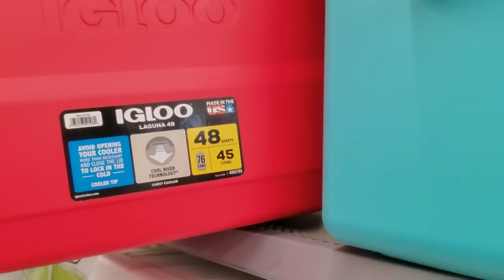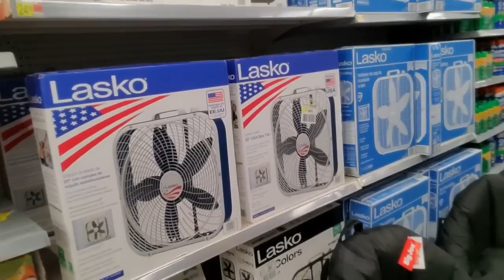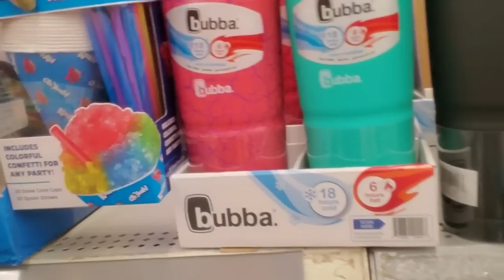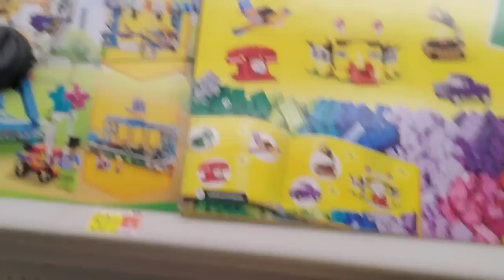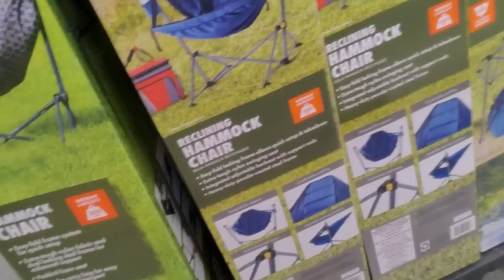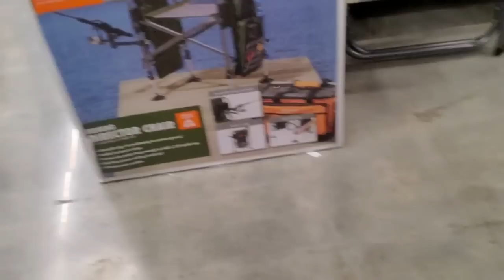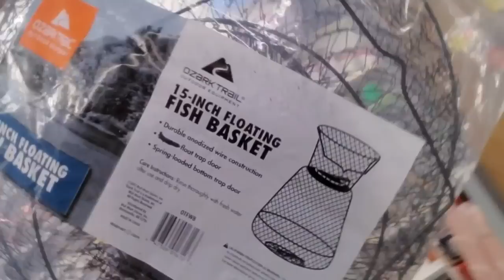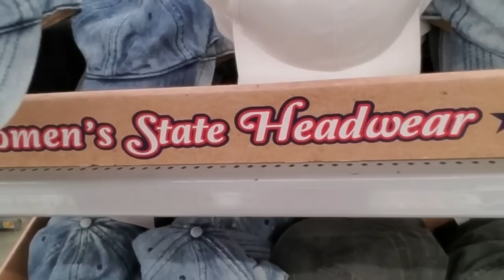Shop With Me At Walmart for Door Prizes!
Nail Color: one coat of Essie Expressie nail polish, "precious cargo-go!," one coat of Vera Wang gold sparkly semi-sheer nail polish (no name on bottle), and one coat of Nail-Aid Quick Dry Glass Shine top coat.

It's family reunion time!  This is my tenth year of heading up the family reunion for my dad's family, and I love shopping for little door prizes to give away at the event.  In this video, we'll be shopping in Walmart to see what sorts of things we can find to buy!  I hope you enjoy it.  :)